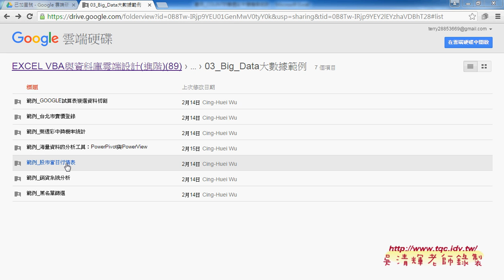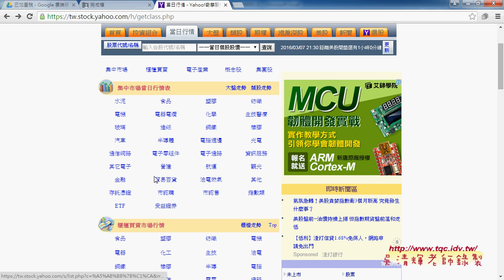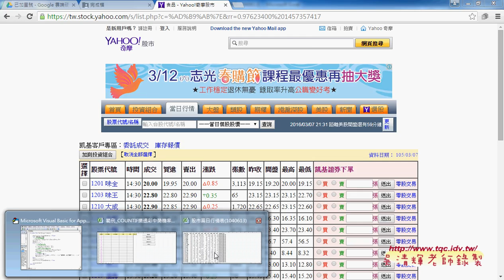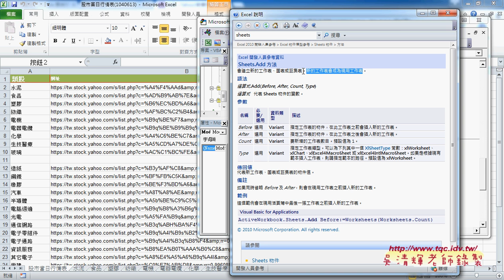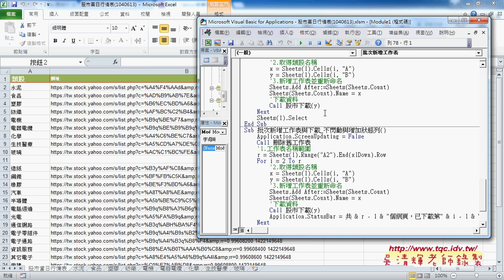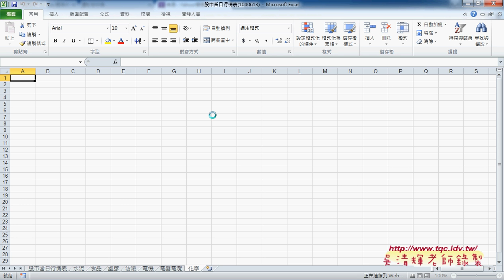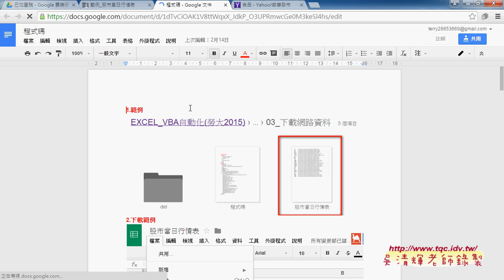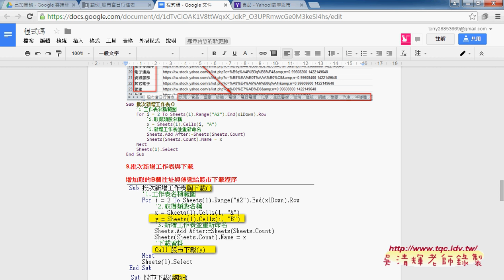05 股市當日行情表範例說明